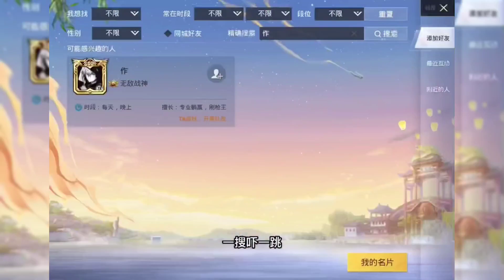和平精英：单排三星渡劫四星，竟然撞车id三战神